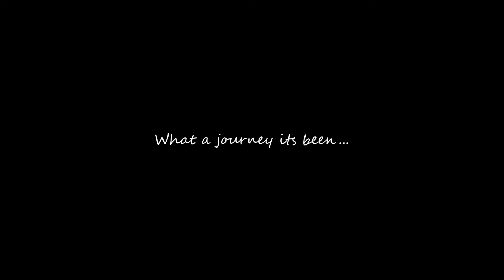Raincraft Season 2 Memorial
I watched this through about 9 times before posting it and it only gets more sad every time. Try not to fall in that hole XD

Thank you all once again and see you in the next season. A trailer should be posted later the day this goes public.

Music